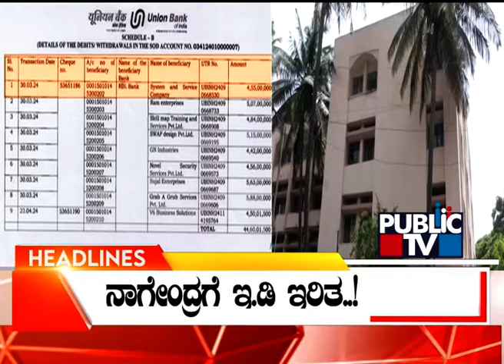Public TV | Headlines@ 7 PM | July 10, 2024